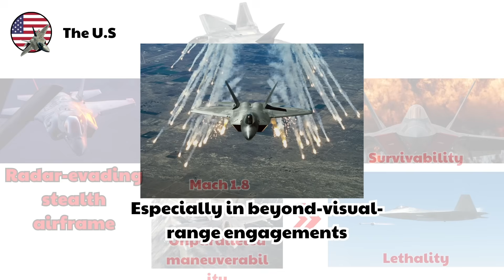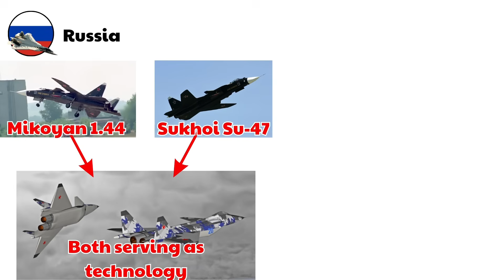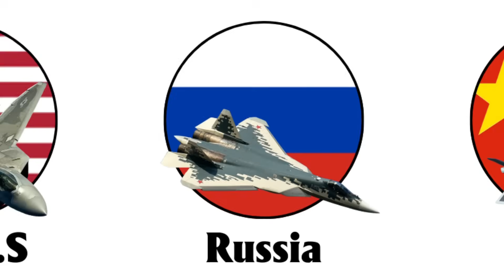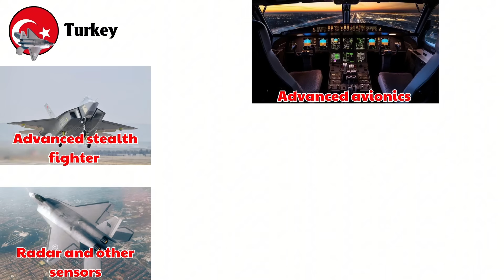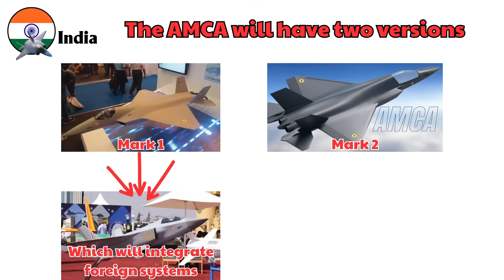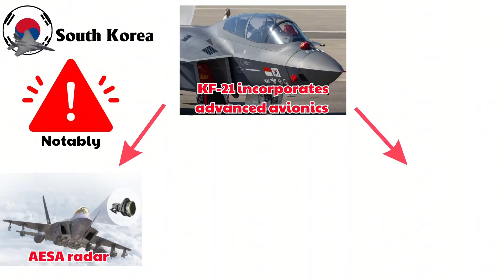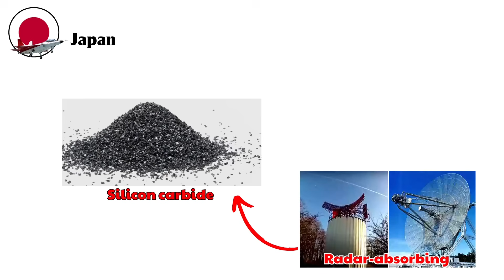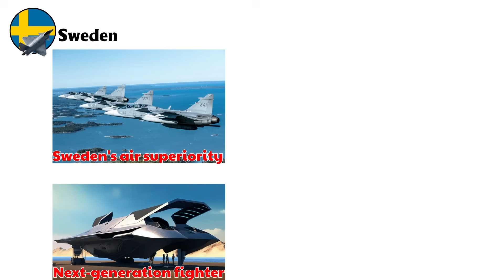EVERY 5th Gen Fighter Jet EXPLAINED in 12 Minutes!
Every Fifth-Generation Fighter Aircraft by Country Explained in 12 Minutes

In this video, we’re diving into the world of cutting-edge aviation technology, exploring every fifth-generation fighter aircraft in service today. From the stealthy F-22 Raptor to China’s formidable J-20, we’ll break down the key features, development histories, and the countries behind these advanced jets—all in just 12 minutes. Whether you're an aviation enthusiast or just curious about modern military power, this quick yet comprehensive guide will give you everything you need to know about the most advanced fighters in the sky.

— TIMESTAMPS —
0:00 The U.S. 5th Generation Fighter Aircraft
2:08 Russia 5th Generation Fighter Aircraft
3:41 China 5th Generation Fighter Aircraft
5:08 Turkey 5th Generation Fighter Aircraft
6:40 India 5th Generation Fighter Aircraft
8:09 South Korea 5th Generation Fighter Aircraft
9:29 Japan 5th Generation Fighter Aircraft
10:44 Sweden 5th Generation Fighter Aircraft